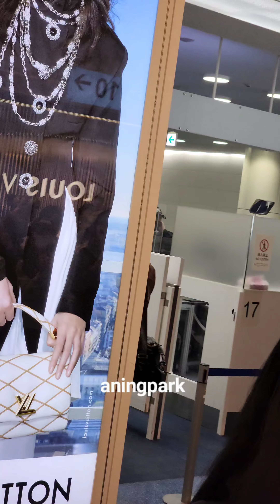240311 NCT127 IN HANEDA Airport